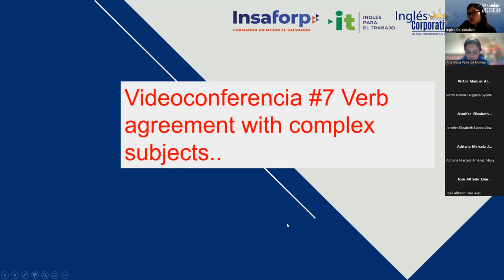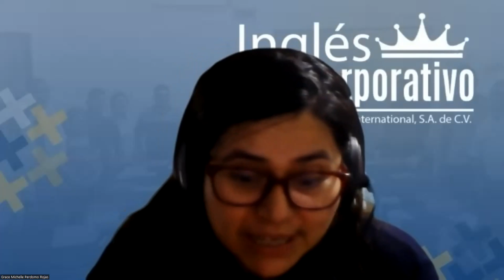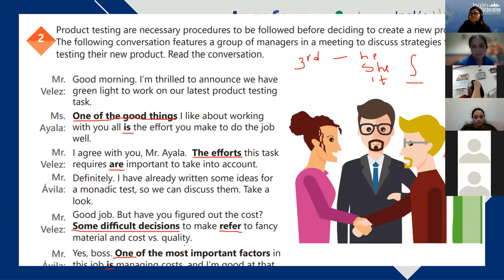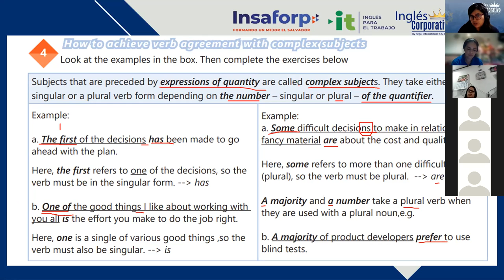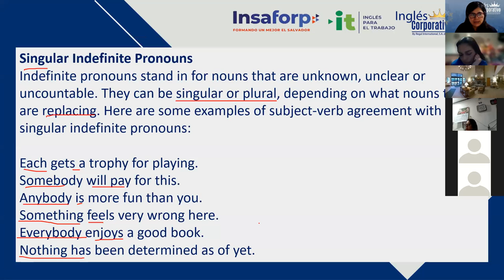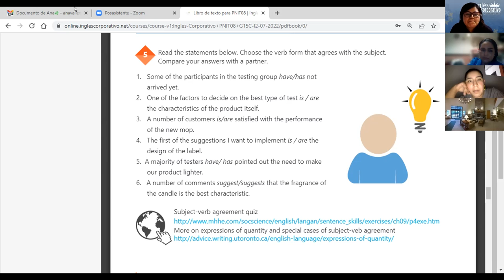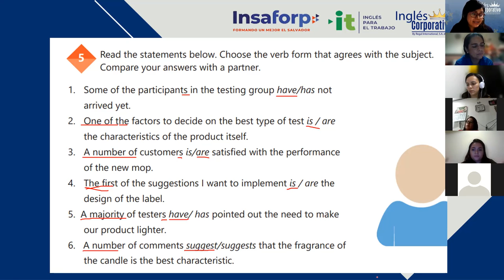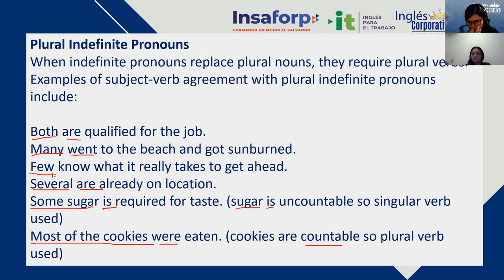Inglés Corporativo-10/08/2022 - 7 Verb agreement with complex subjects.